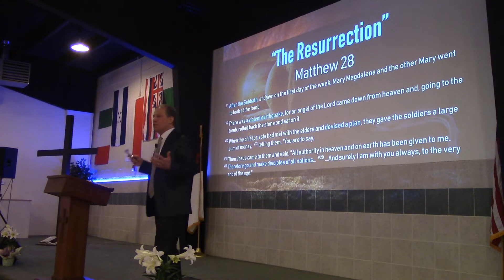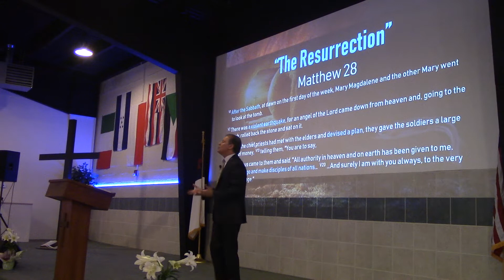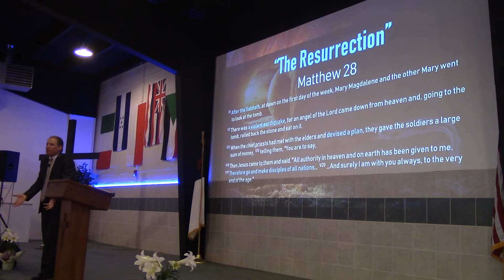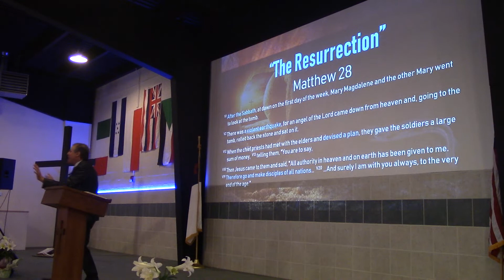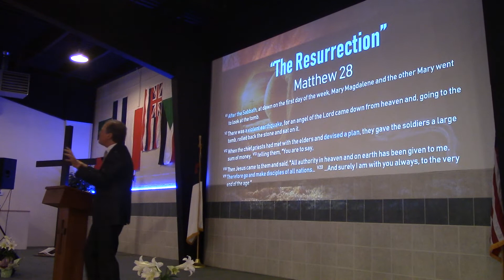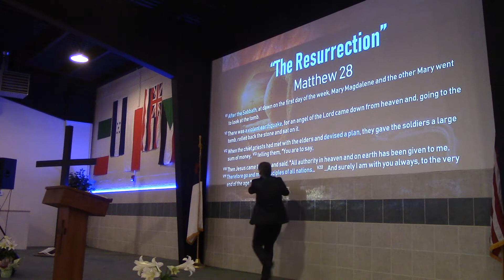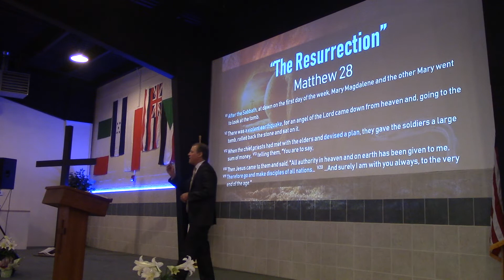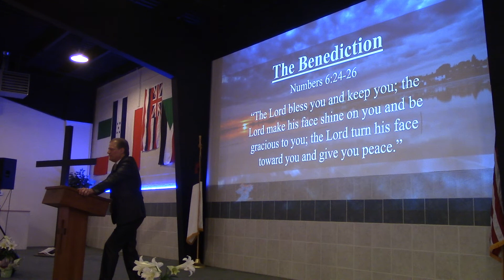“The Resurrection” (Matthew 28) John Elleson 4-21-2019